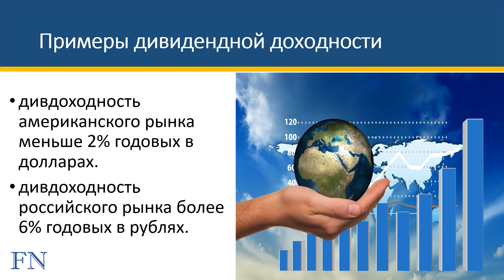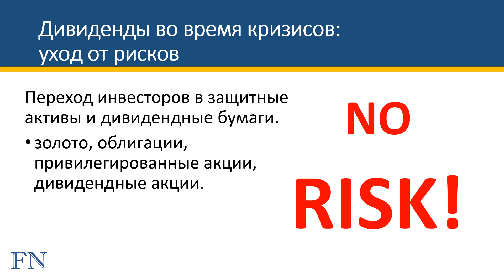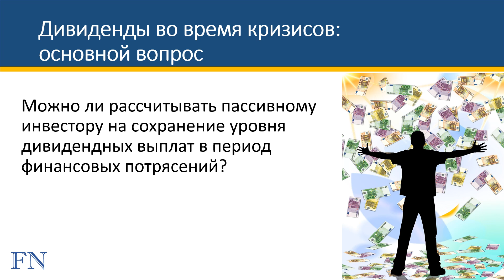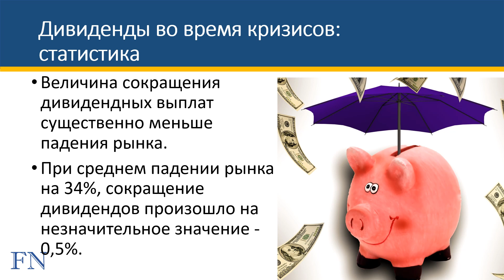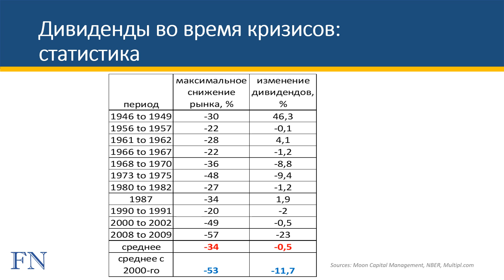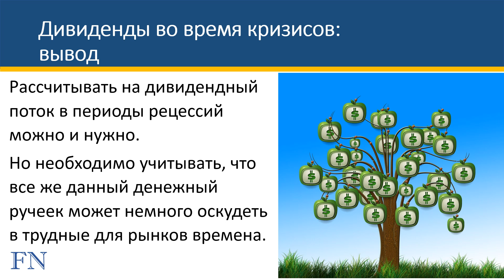Вся правда о дивидендах во время кризиса! Что происходит с дивидендами?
В этом видео вы узнаете: Вся правда о дивидендах во время кризиса! Что происходит с дивидендами?

Я планирую достичь финансовой свободы, поэтому инвестирую. Откуда возьмется благосостояние? Как это будет выглядеть?
 Да очень просто.
Со временем накопится капитал, который сможет генерировать постоянно в виде дивидендов достаточно денежных средств, чтобы ощутить сначала финансовую независимость, а потом уже и свободу. Сегодня поговорим, как раз о дивидендах, которые можно тратить, и, при этом, рост капитала будет продолжаться.
Например, дивдоходность американского рынка через индекс SnP500 составляет на текущий момент меньше 2% годовых в долларах, а дивдоходность российского рынка более 6% годовых в рублях.
Как ведут себя инвесторы во время кризиса?
Инвесторы, во времена кризисных явлений, и заранее переходят в защитные активы и дивидендные бумаги.
Такие как золото, облигации, привилегированные акции, дивидендные акции. Котировки, которых начинают расти. Поэтому инвестиционный портфель с дивидендным уклоном, скорее всего меньше пострадает по общей стоимости.
Как ведут себя компании во время кризиса?
В период кризиса происходит рост уровня Payout акций, от 75%, т.к. прибыль падает. Напомню Payout – это процент от прибыли направленный на выплату дивидендов.
Некоторые компании даже берут в долг, чтобы выплачивать дивиденды (иначе владельцы акций могут начать сбрасывать бумаги, что приведет к еще большому падению акций). На иностранных фондовых рынках, особенно США, принято не разочаровывать акционеров снижением дивидендных выплат. Это не Россия. Рынок существует очень давно.
Есть компании, которые уменьшают или совсем отменяют дивиденды в период кризиса, чтобы проинвестировать вложения в новые проекты, нацеленные на рост бизнеса. Кризис – это возможность для роста. И порой, инвесторы, понимая, что в будущем компания от уменьшения дивидендов только выиграет, реагируют покупками, что ведет к повышению котировок акций. Бывает наоборот, от дивидендов отказываются, чтобы просто банально спасти разоряющуюся компанию.
Поэтому, принимая решение жить только на дивиденды нужно учитывать историческую максимальную величину снижения дивидендных выплат 23% или хотя бы среднюю с 2000-го года 11,7%. Ну это так, на будущее, когда уровень финансовой независимости будет уже достаточно высок. Хотя возможно кто-то из вас уже близок и задается этим вопросом. В этом случае – наши общие поздравления.
Для нас, рядовых инвесторов, инвестиционный портфель, составленный с дивидендным уклоном, поможет пережить кризис с меньшими потерями. Это произойдет не только потому, что дивидендные активы меньше теряют в цене, но еще и потому, что дивидендный поток, реинвестированный в период низких цен на активы, скажется на будущем финансовом результате самым благоприятным образом.